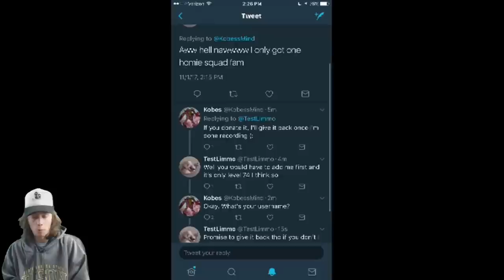SCARY TERRY MORTY REVIEW! - POCKET MORTYS UPDATE!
Join Ricks throughout the multiverse as they get swept up in the latest craze: Morty training! There are over 70 bizarre Mortys to recruit and train out there, including Mustache Morty, Wizard Morty, Cronenberg Morty and more. Assemble a dream team, then challenge rival Ricks by forcing your grandsons to battle each other. Command, combine and level up your Mortys to prove that you're the greatest Morty trainer of all space and time!

- Discover dozens and dozens of bizarre Mortys across the multiverse of Rick and Morty
- Train and combine your Mortys to level them up and watch them grow
- Battle rival Ricks from across the multiverse
- Encounter your favorite characters like Bird Person, Mr. Meeseeks and more
- Craft items and engage in tedious side quests
- Win prizes at the space arcade Blips and Chitz
- Game Progress is Auto-Saved

Pocket Morty has some of the best Morty Games. Best Mortys can be found almost anywhere and you should go looking! Pocket Mortys also has quests. In these quests you can unlock more special Mortys and rare Mortys. Pocket Mortys does have glitches and hacks, but I would suggest against that. Pocket Morty hacks and APK's are frowned upon and make the game less enjoyable. Pocket Mortys Tips and Pocket Mortys tricks will be given throughout my videos. Learn how to catch Mortys in Pocket Mortys. I will provide you with Pocket Mortys gameplay and more. Pocket Mortys portal gun is a great weapon and tool for winning the game! Pocket Mortys how to level up fast is a concern and we will go over that in videos. Pocket Mortys is fun or boring? That's up to you.